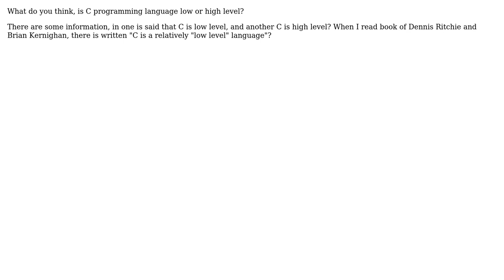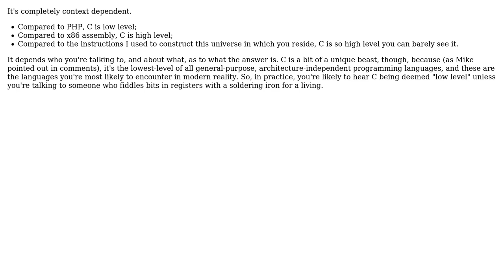Software Engineering: Is C programming language low level or high level?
With thanks & praise to God, and with thanks to the many people who have made this project possible! | Content (except music & images) licensed under CC BY-SA | Music | Images & others | With thanks to user Maxam user Lightness Races in Orbit user gnat and the Stack Exchange Network Trademarks are property of their respective owners. You are responsible for your own actions.